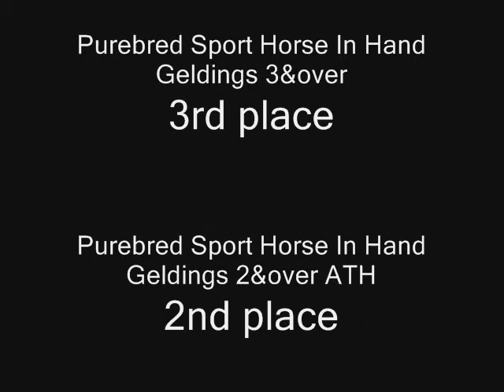2008 Tulsa State Fair--Country Baron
Country Baron
"Baron"

1988 Purebred Gelding